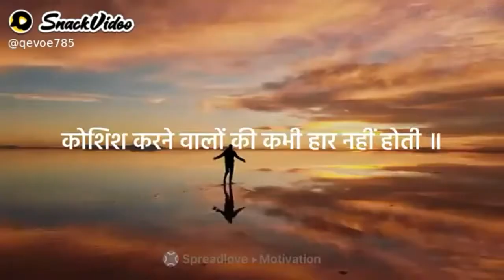motivation video// sad status// new WhatsApp //status motivation// hate love GF//hlg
hello doston aap sab kaise ho I hope kya aap sab badhiya Honge theek ho main enjoy taking delay rahe ho time to table eat the food aur guys to hate love GF channel per nai video a gai hai tu Video dekh kar Agar video Pasand Aaye To video like Karen subscribe Karen channel ko aur comment Karke bataen ki aap ko kaun sa content chahie Ham aapke liye ek se ek badhiya content time hai aur video jaldi aaengi jaldi se jaldi Hamare channel par video Aati Rahi Thi aur aur aur aisi video dekhne ke liye niche click Karen
hello guys aur father ke liye dekhne ke liye video aur niche click Karen ek se ek naya status Pita Ke Upar